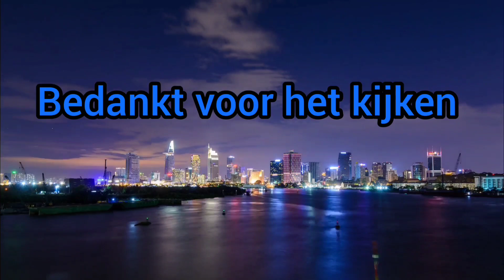Alweer Kijken naar een HILARISCHE VIDEO uit Emmen (van Pyroglenn).🤣🤣🤣🤣🤣(ik ging helemaal stuk)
yo beste kijkers. ik heb in deze video gekeken naar een andere hilarische video uit Emmen. van Pyroglenn is de video. maar kun je niet tegen grofe dingen kijk deze video dan niet. en over precies 2 weken is mijn Q&A.

Hoi allemaal, Ik ben Daan (16) ik kom uit Drenthe uit Emmen en welkom op mijn YouTube Kanaal. ik probeer de beste video's te maken voor jullie allemaal.